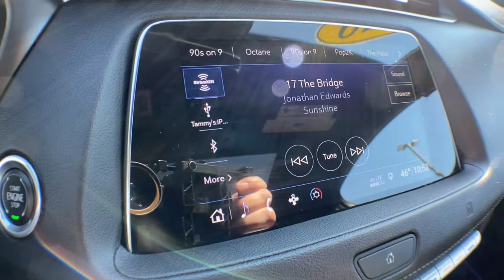2019 Cadillac XT4 Brighton, Novi, Howell, Wixom, Pickney, MI 215677A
Stellar Black Metallic Used 2019 Cadillac XT4 available in Brighton, Michigan at Brighton Chrysler. Servicing the Novi, Howell, Wixom, Pickney, MI area.
2019 Cadillac XT4 AWD Premium Luxury - Stock#: 215677A - VIN#: 1GYFZDR48KF114349

Brighton Chrysler
9827 E Grand River Ave

Located At Champion Chrysler Jeep Dodge RAM In Brighton, MI And Available At All 7 Champion Auto Group Locations! To Keep You Safe, We Deliver! FROM OUR SALES FLOOR TO YOUR DOOR! ITS THAT EASY. Recent Arrival!
FRONT PEDESTRIAN BRAKING,FOLLOWING DISTANCE INDICATOR,SEATS  HEATED DRIVER AND FRONT PASSENGER,PREMIUM LUXURY PREFERRED EQUIPMENT GROUP  Includes Standard Equipment,DRIVER AWARENESS PACKAGE  includes (UHY) Low Speed Forward Automatic Braking  (UKJ) Front Pedestrian Braking  (UE4) Following Distance Indicator  (UEU) Forward Collision Alert  (UHX) Lane Keep Assist with Lane Departure Warning and (TQ5) IntelliBeam,LPO  ALL-WEATHER FLOOR LINER  FRONT AND REAR,CADILLAC USER EXPERIENCE  AM/FM STEREO  with 8 diagonal color information display  one type A and